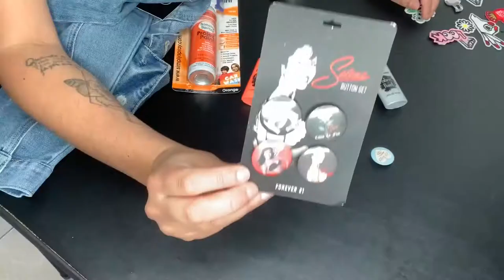Customização de Jaqueta Jeans!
Vejam só como ficou linda minha jaqueta jeans!!!
Gostaram desta ideia?